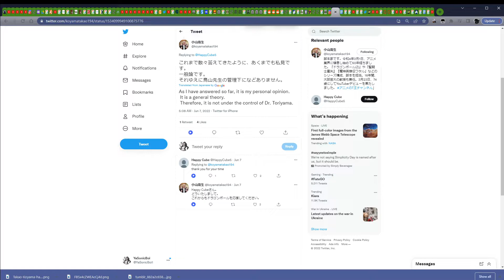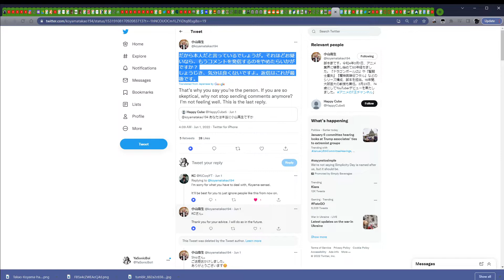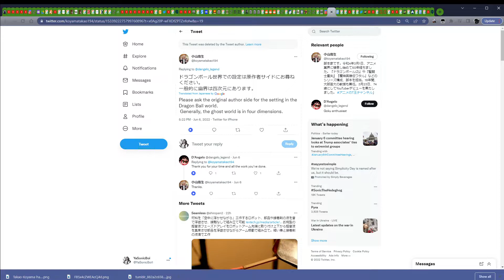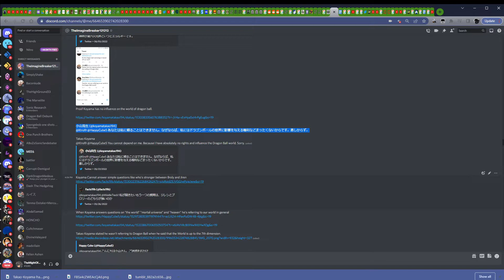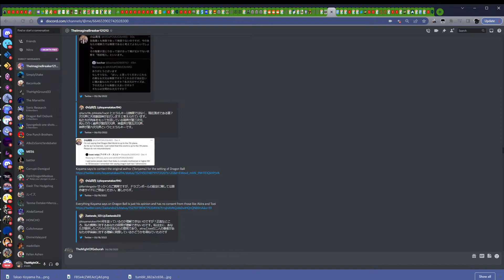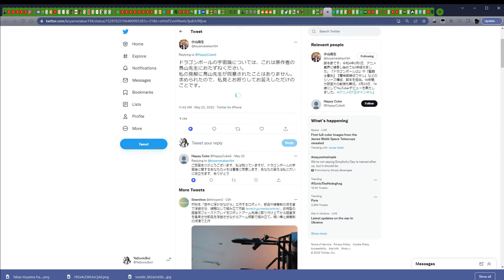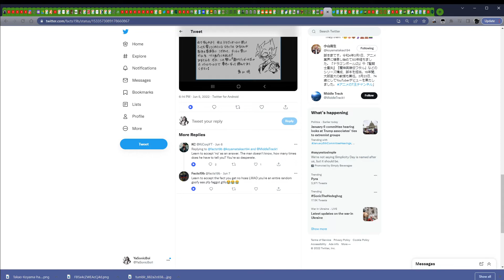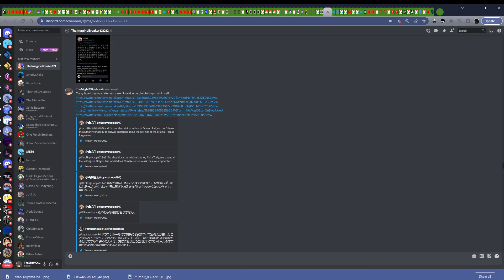Debunking Dragon Ball Koyama Statements and their validity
KiCorp